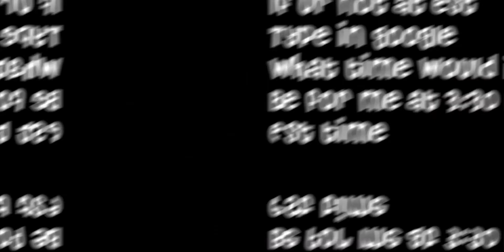M&G info 💖 || 1.4k+ special ✌🏻🥰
if not tommorow, after tmr 💖 what i mean is basically in 2 days

~Not in est time? Type this is google!~

What time would it be for me at 3:30 PM est time